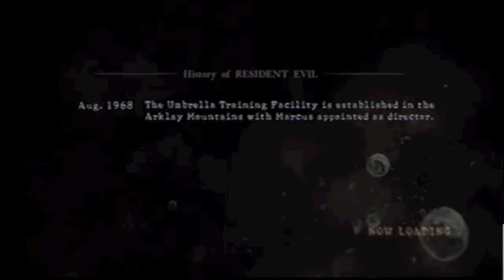Let's Play Resident Evil 5 Co-op Part 17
Stupid Puzzles